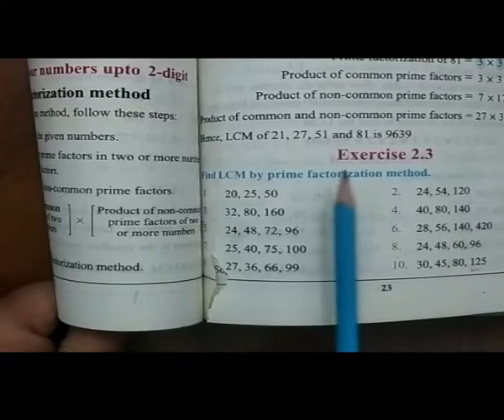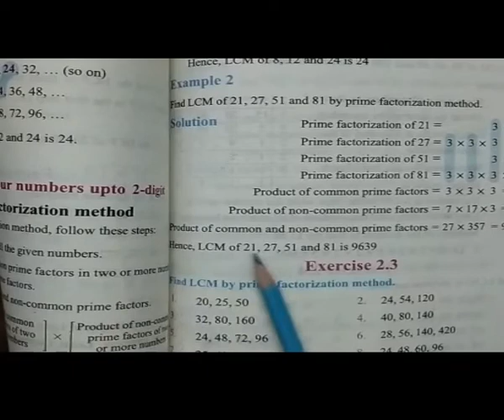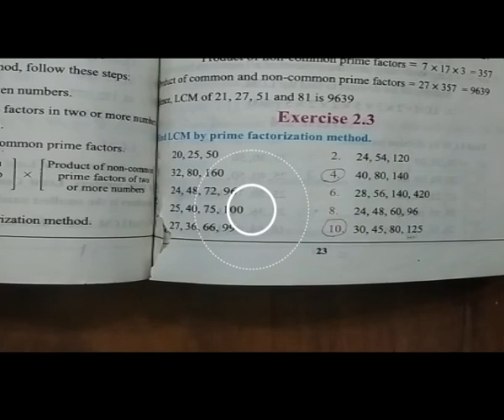Lecture No 11 Class:5th Math